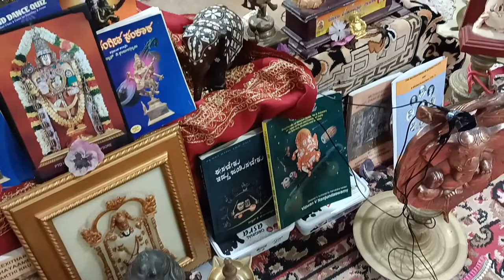1359-KATHANA KUTOIHALA-JCW KRUTI-MAHAALAKSHMI MAHIME+vishesha-Part-6-sig. tune-expld.V Nanjundaswamy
1359-Part-6-MAHAALAKSHMI MAHIME+vishesha-Signature tune-Kathana kuthoohala-explained by Vidwan V Nanjundaswamy.